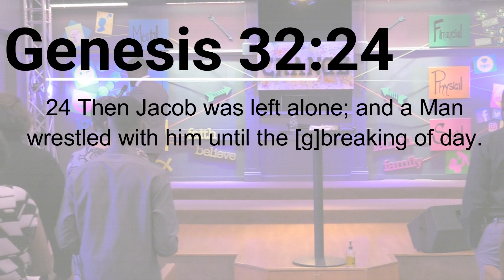Turning Point: Encountering God w/Bishop RJ Matthews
Bishop RJ Matthews
We Are Kingdom Vision